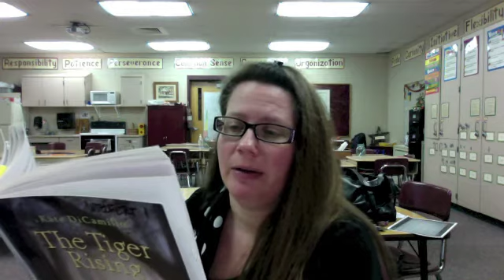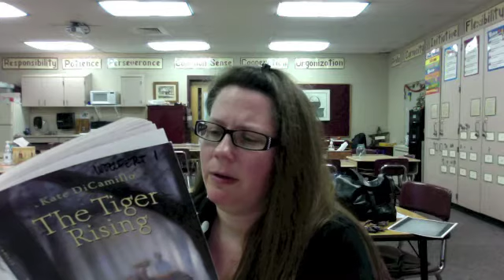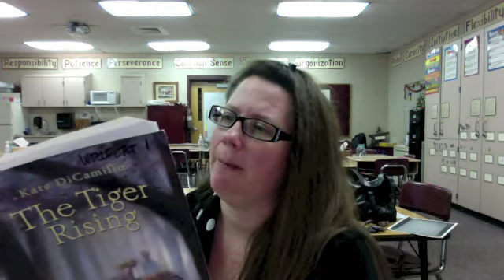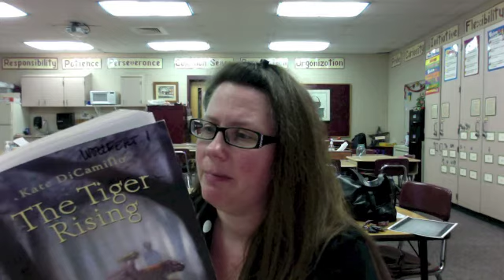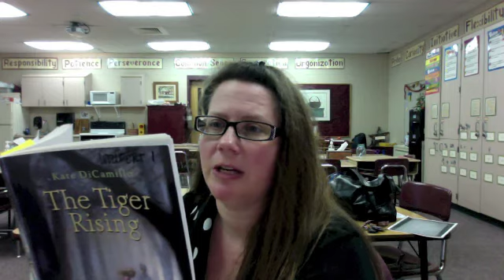The Tiger Rising Chapt 20